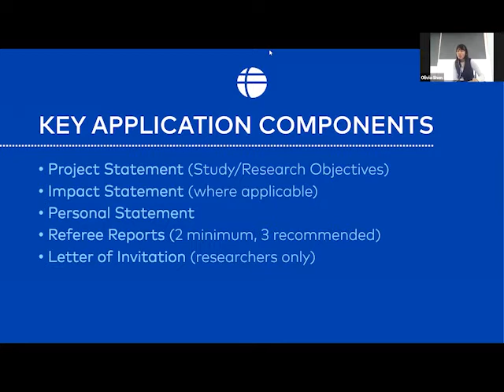Applying for a Scholarship: Fulbright Scholar Q&A Panel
For this Q&A panel, we invited five Fulbright Scholars to offer advice on various key components of the application, including the Project Statement, Personal Statement, Impact Statement, and Letter of invitation.

The discussion provided unique and invaluable insights into how Fulbright Scholarship applicants from all backgrounds can better articulate their study or research plans to maximise their chances of success.

Panelists include:
Olivia Shen, 2019 Fulbright Professional Scholar in Australia-United States Alliance Studies, Centre for Strategic & International Studies
Dr Taryn Foster, 2019 Fulbright Postdoctoral Scholar (Funded by Monash University), California Institute of the Sciences
Dr Khoa Cao, 2019 Fulbright Future Scholar (Funded by The Kinghorn Foundation), Stanford University
Dr Sarmad Akkach, 2020 Fulbright Future Scholar (Funded by The Kinghorn Foundation), Columbia University
Dr Annabelle Brennan, 2020 Fulbright Future Scholar (Funded by The Kinghorn Foundation), Johns Hopkins University